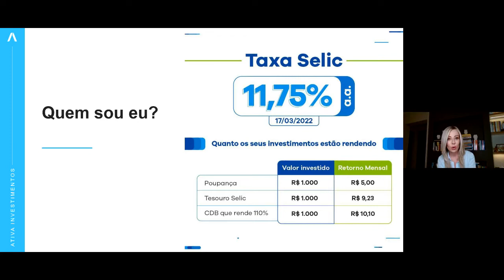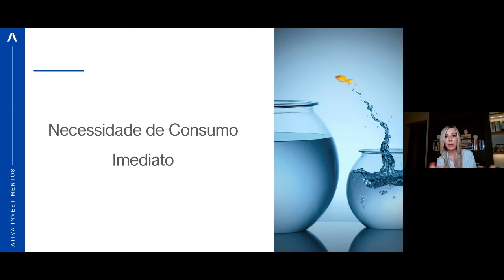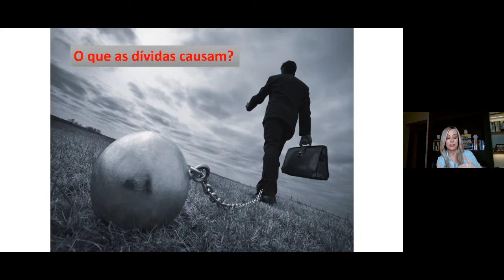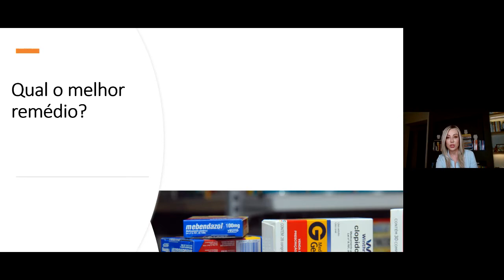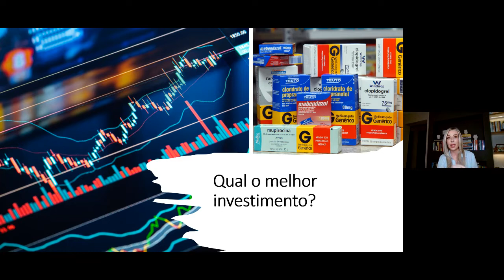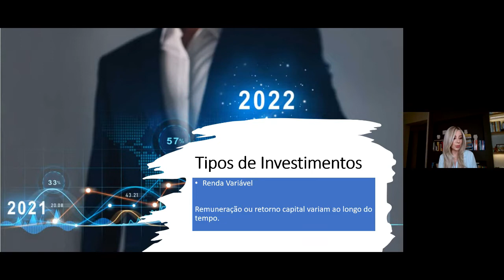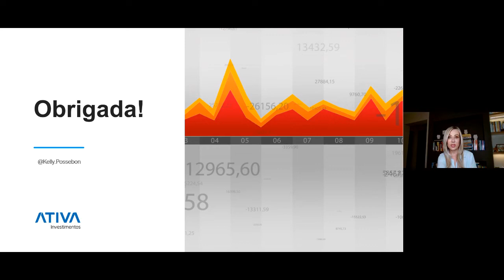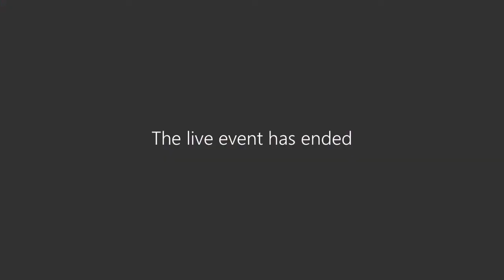Live: Educação Financeira - Tão Fundamental Quanto o Conhecimento | IDOMED Carreiras